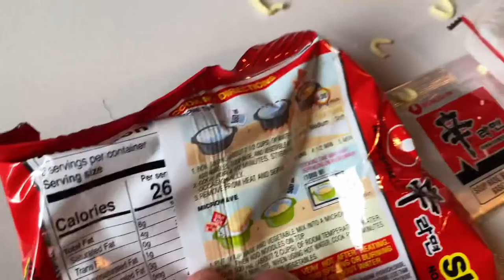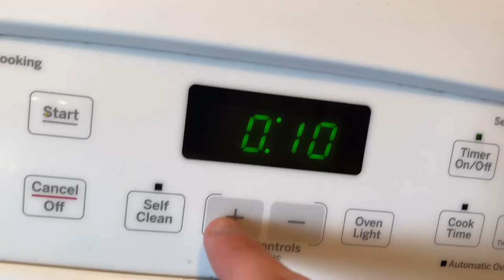“Ramen” a short film by Henry Tucker